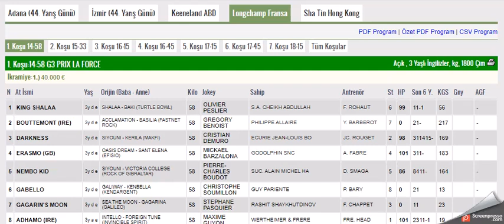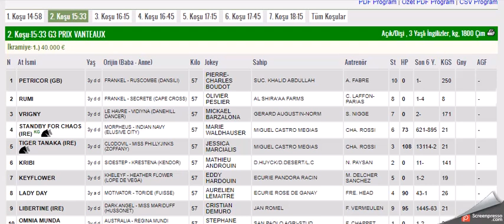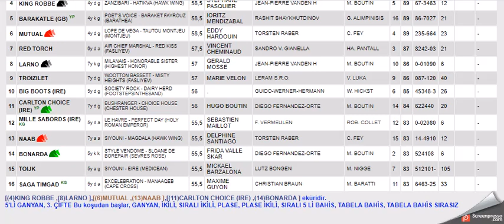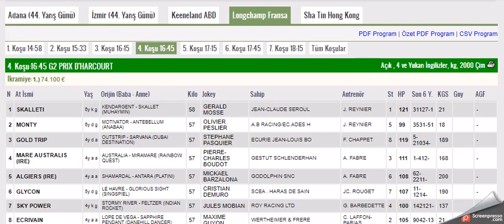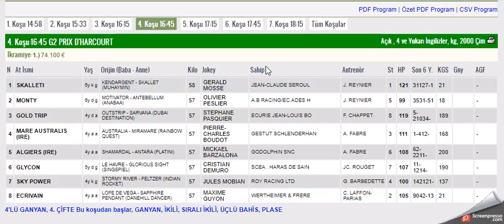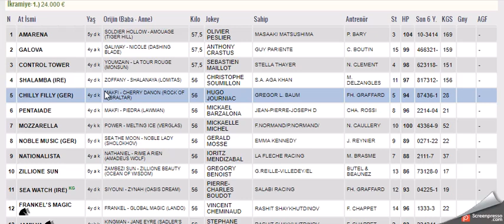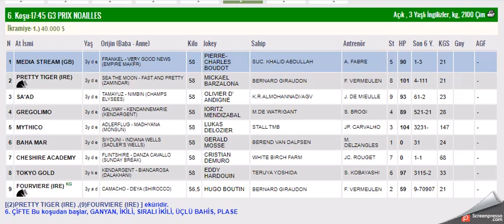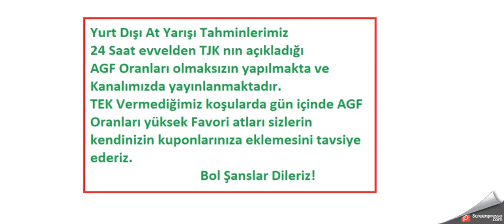11 NISAN 2021 LONGCHAMP FRANSA ALTILI GANYAN TAHMINLERI-TJK YABANCI AT YARIŞLARI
#11 NİSAN 2021 LONGCHAMP FRANSA 6'LI GANYAN TAHMİNİ
#11 NİSAN 2021 LONGCHAMP FRANSA 6'LI GANYAN TAHMİNİ Yabancı, at, yarışı, tahminleri,
#11 NİSAN 2021 LONGCHAMP FRANSA at yarışı tahminleri,
#11 NİSAN 2021 LONGCHAMP FRANSA altılı ganyan tahminleri,
tjk #11 NİSAN 2021 LONGCHAMP FRANSA at yarışı yorumları,
#11 NİSAN 2021 LONGCHAMP Pazartesi cuma cumartesi yabancı akşam at yarışı tahminleri,
#11 NİSAN 2021 LONGCHAMP cuma FRANSA altılı ganyan yorumları,
FRANSA KOŞULARI,
AKŞAM YARIŞLARI,
tjk 11 NİSAN 2021 LONGCHAMP FRANSA altılı analiz,
yabancı akşam yarışları,
yabancı yarışlar,
tjk yabancı,